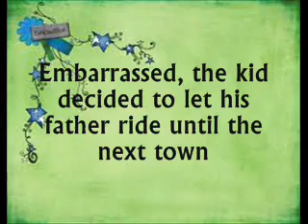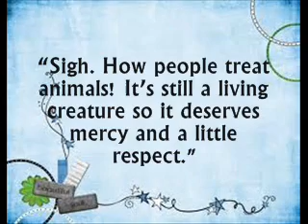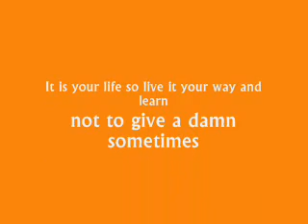Pleasing the people around you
29 May 2011
Sunday
2:22:04PM